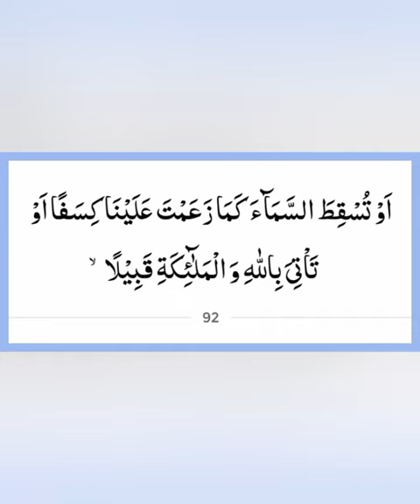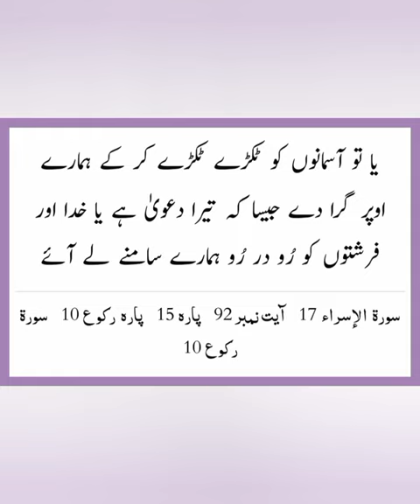Kyun na Aaj ki subh ka Aaghaz Allah k Kalam se? (Al-Isra 92) 12 Shaban 1445h 23 February 2024 Friday